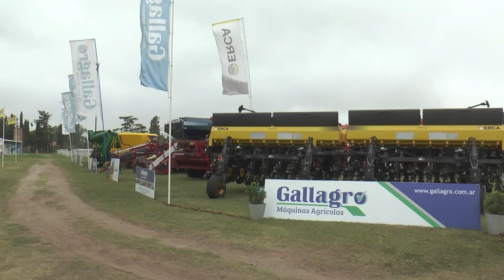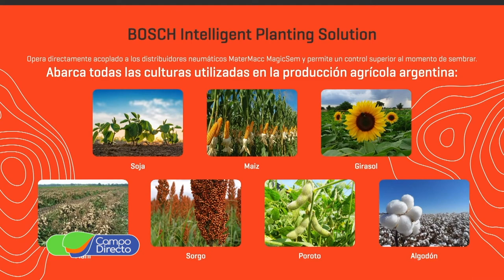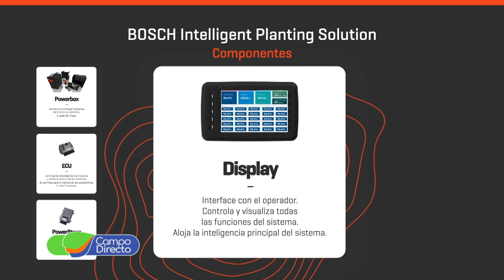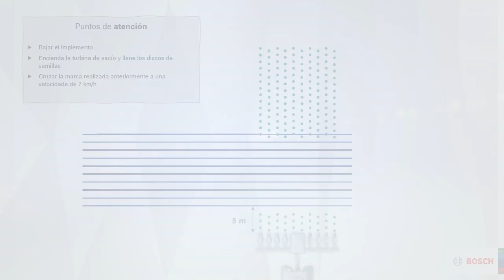Gallagro, Bosch y Siembra Neumática la Expo Rural de Río Cuarto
Participamos en la Expo Rural de Río Cuarto junto a Gallagro Maquinarias. Repasamos todas las novedades tecnológicas de la siembra de precisión.